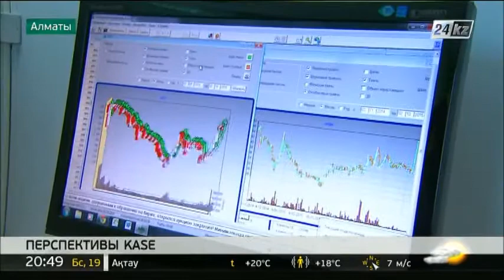KASE: Инвесторы переходят в тенговые активы